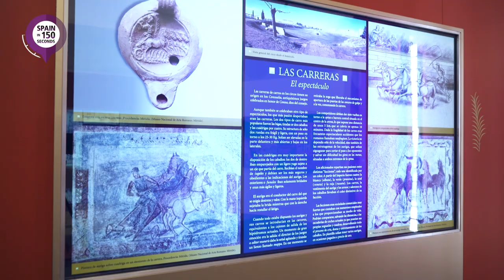Spain in 150 Seconds: Cities & Villages - Mérida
Official Partner: TAP Portugal.
Media Partners: Benfica TV, Sporting TV.

“Spain in 150 Seconds” is a series dedicated to the promotion of Spanish cities and villages. Created and produced by LUA Filmes, this series is part of the project “In 150 Seconds” which begun in Portugal and is now internationalizing to Spain.

With the concept “seeing through the eyes of those who know best”, “Spain in 150 Seconds” has the particularity of offering residents' and visitors' unique perspectives of the selected locations.
The selection of the ten points of interest to shoot is made by the public. Therefore the locations featured in each episode are the top ten chosen by the users who know the cities and villages and who follow the series' digital channels. This selection is made through a survey posted on “Spain in 150 Seconds” facebook page weeks before the shooting.
We are Spain!

Chosen by the users:
1. Theatre
2. Amphitheatre
3. Circus
4. Mithreo's House
5. Los Milagros Aqueduct
6. Roman Bridge
7. Diana's Temple
8. Basilica of Santa Eulalia
9. Santa Maria's Co-Cathedral
10. Lusitania Bridge